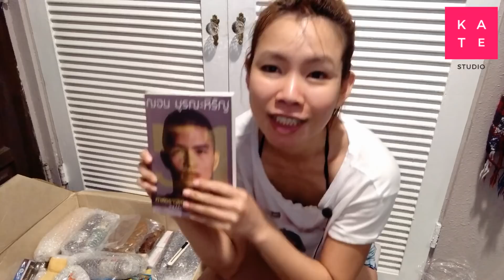แกะกล่องของฝากจากเมืองไทย ขอบคุณ FC และ Sponser ใจดี ส่งด้วย DHL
มาแกะกล่องกันค่ะ เยอะมากๆ 30 กิโลกรัมเลยทีเดียว